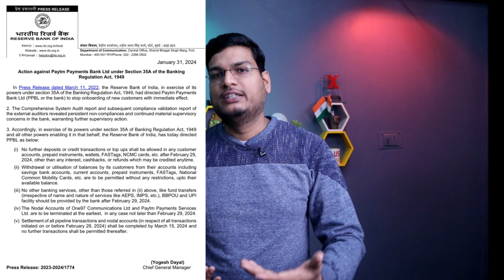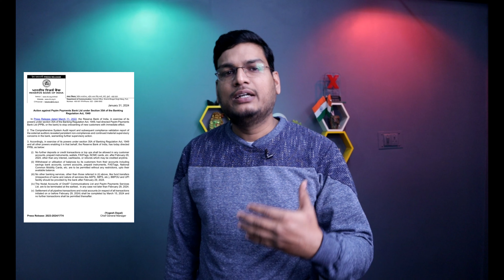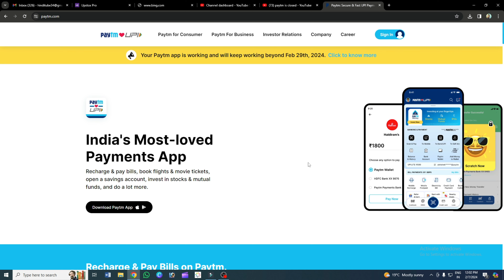Paytm RBI Ban News 2024 | Paytm Payment Bank Ban Rbi News 2024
Hay guys.. Aaj ki es video me maine apko bataya ki paytm payment bank ko rbi ne ban kar diya hai...

Topic Cover :-
Rbi on paytm payments bank 2024
Rbi ban paytm 2024
Rbi ban paytm payment bank 2024
Rbi ban paytm wallet
Why rbi ban paytm bank
Rbi ne paytm ko ban kyu kiya
Paytm payment bank rbi ban